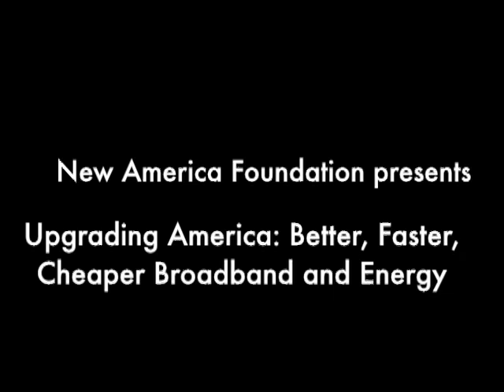Upgrading America: Better, Faster, Cheaper Broadband and Energy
There is a way to create a rising standard of living for all Americans, Reed Hundt and Blair Levin argue in a soon-to-be-published e-book. The former Federal Communications Commission officials suggest policymakers should focus on two sectors-energy and broadband-to achieve economic growth. They write that as technologies become exponentially more cost-efficient over time, every sector of the economy will benefit from investments that make broadband and energy abundant.

Titled Faster, Better, Cheaper: A User's Guide to Post-Election Politics, Hundt and Levin's e-book transcends the current political debate, which is limited to choices about how best to enact austerity measures, and focuses instead on the extraordinary opportunities for economic growth enabled by technological change. The authors describe how the president could use executive authority and negotiate with Congress before the "fiscal cliff" to build on the accomplishments of the Recovery Act and enact policies to spur private investors to pour trillions of dollars into transforming the two most important sectors of a 21st Century economy.

Our other panelists will respond to their provocative analysis and discuss the policies needed to achieve the sort of politics of broadband and energy abundance that could stimulate economic growth and create widely shared opportunities for employment and prosperity.

Featured Speakers
Reed Hundt
Principal, REH Advisors
Former Chairman, Federal Communications Commission (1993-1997)

Blair Levin
Founder, Gig.U
Principal Author, Federal Communications Commission National Broadband Plan

Mark Cooper
Chief Economist, Consumer Federation of America

Harold Furchtgott-Roth
Senior Fellow, The Hudson Institute
Former Commissioner, Federal Communications Commision (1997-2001)

Michael Calabrese
Director, Wireless Future Project, Open Technology Institute, New America Foundation